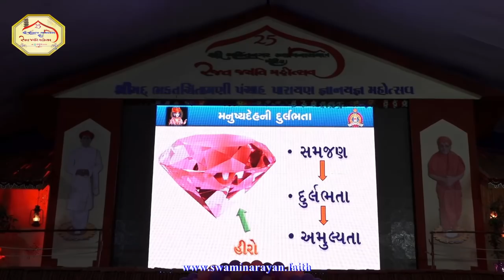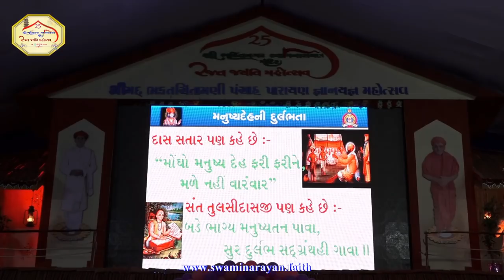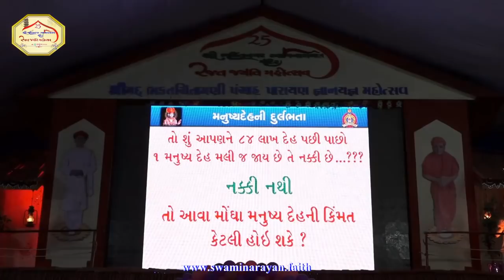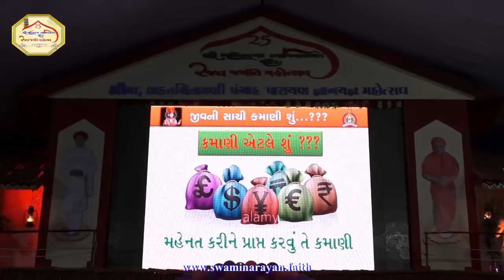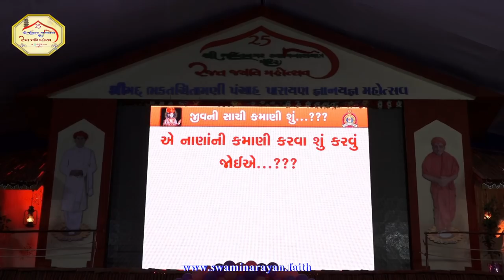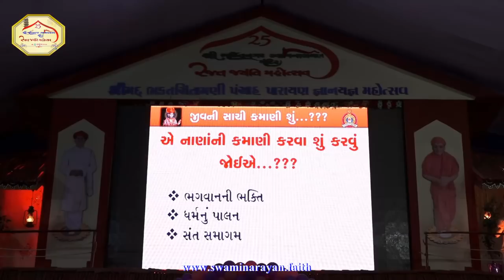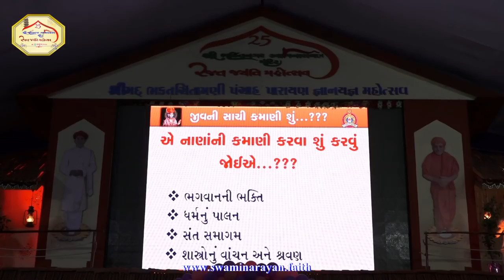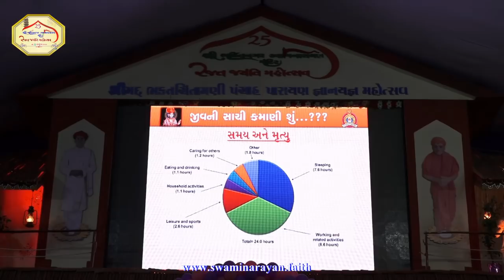Manushya Deh Durlabha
Manushya Deh Durlabha / Aksharmuni Swami, Bhuj Mandir